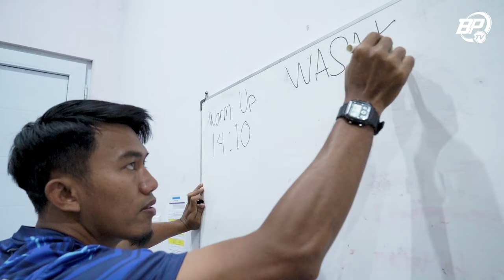Hilang Fokus di Menit Akhir, Rentetan Buruk Melawan Madura Masih Berlanjut | Story of the Match